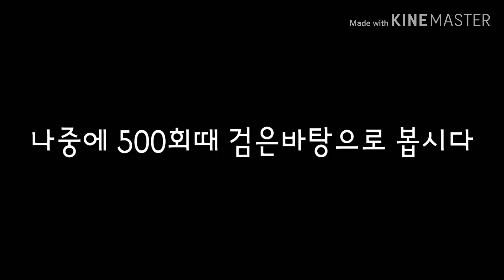[어니언TV] 조회수 300회